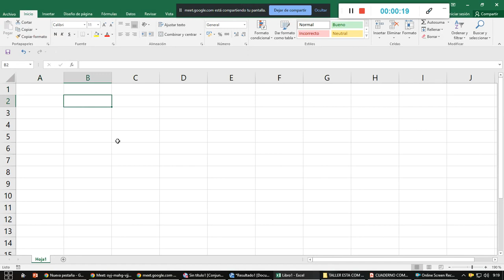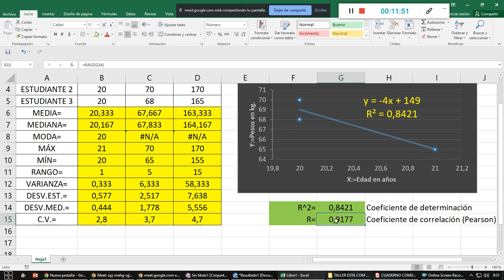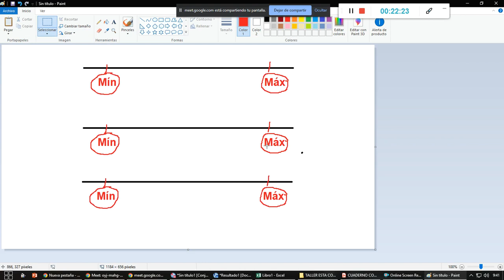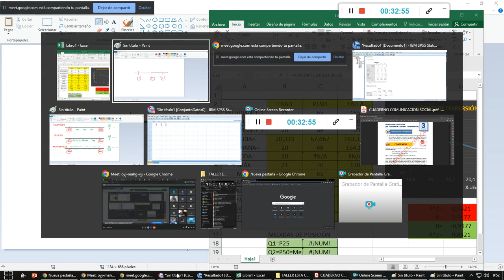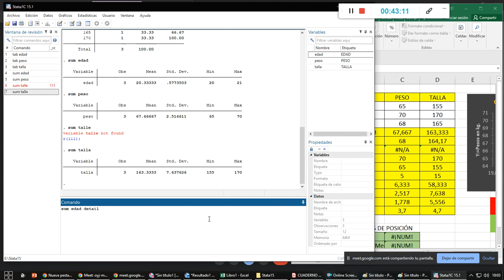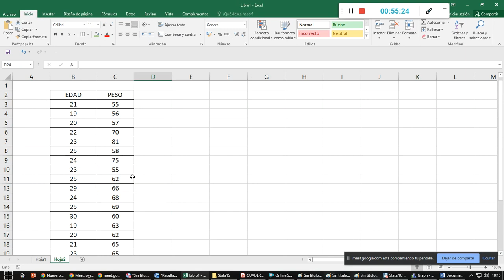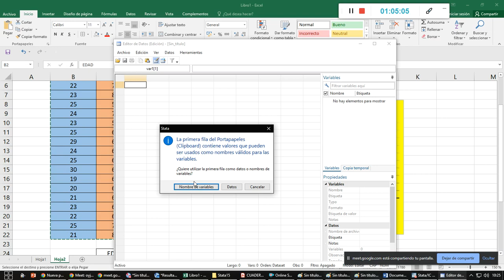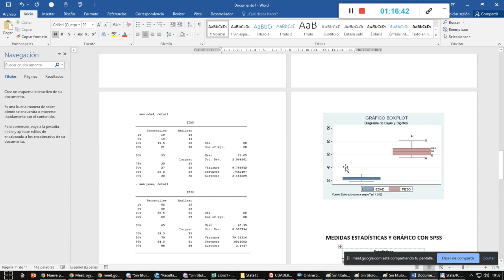CLASES 12 DE MAYO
TALLER DE ESTADISTICA